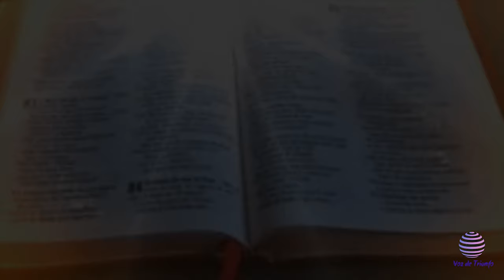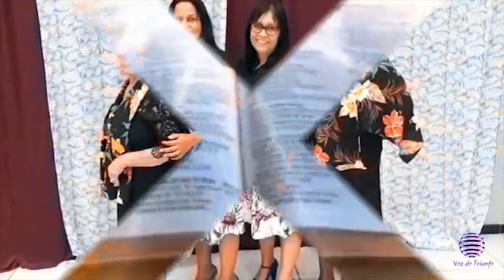AD BELÉM CENTRAL CERQUILHO - Clipe de Fotos do Congresso do Círculo de Oração 2019 #2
Confira mais um clipe de fotos do congresso das irmãs do Círculo de Oração "Unidas em Cristo".